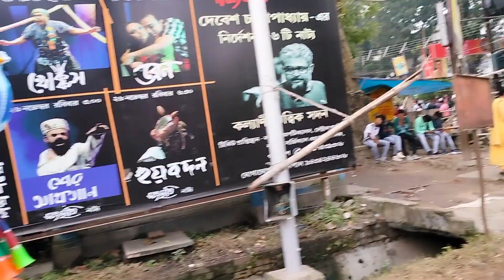Kalyani iti more durga puja 2023 | kalyani iti more durga puja pandal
[Question Level from westbengal in INDIA ]